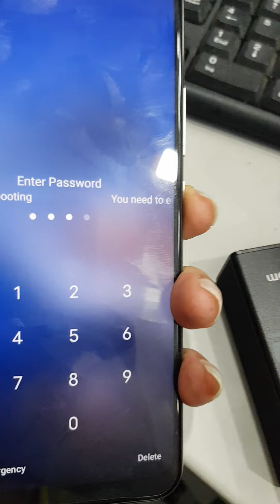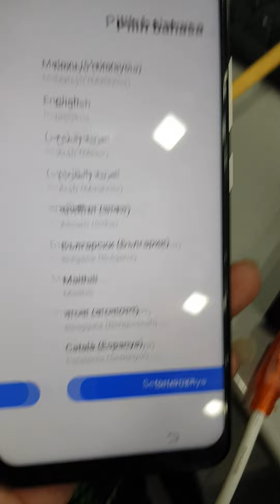VIVO Y30 Pin Lock Pattern Lock Remove MRT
Selet =Y91

VIVO Y30  cph mt 6765  Pin  Lock  Pattern Lock   Remove  MRT